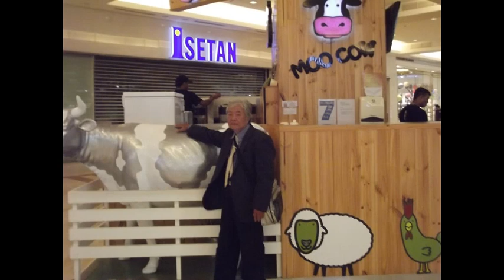WISATA MALAYSIA TAKE